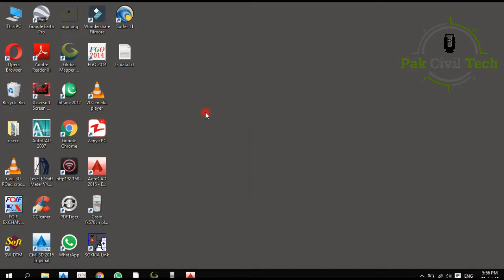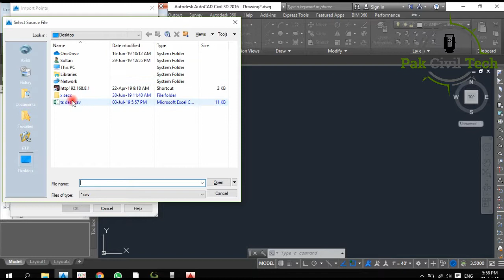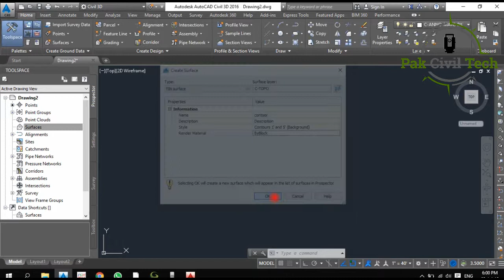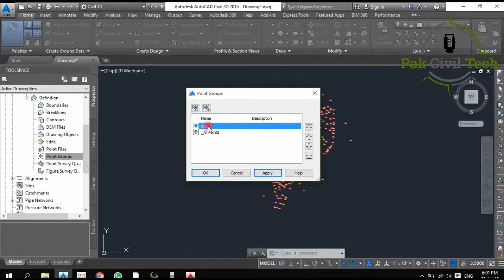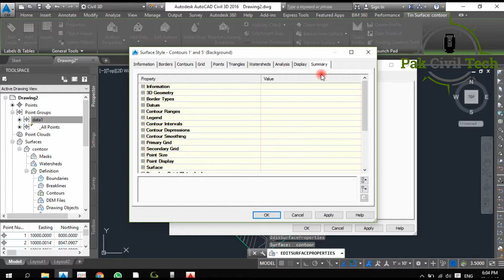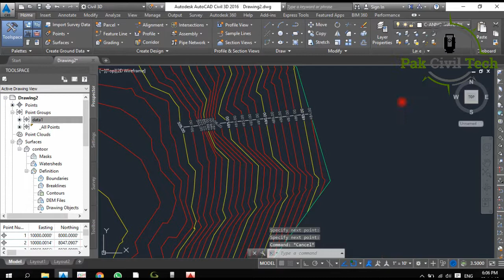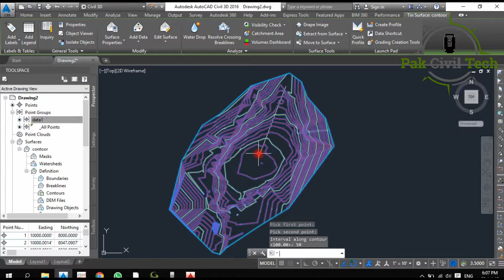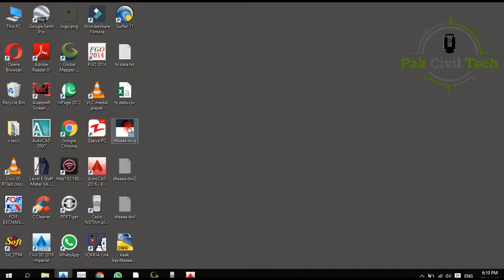how to make contoor in AutoCad c3d and labal setting etc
if you don't install auto cad civil 3d then see the following video for making contour by two method